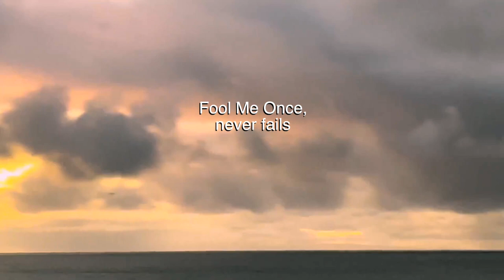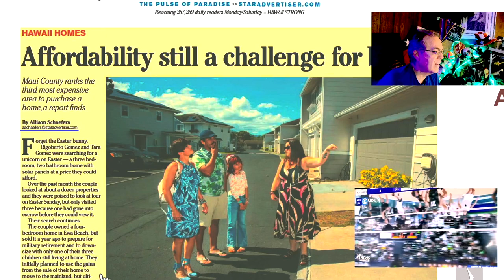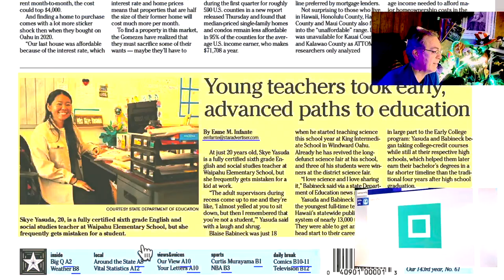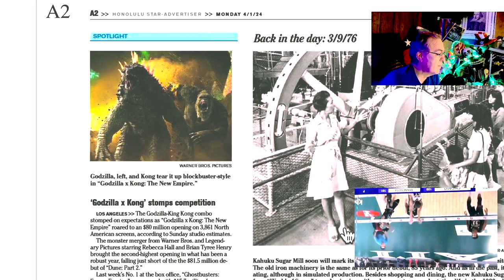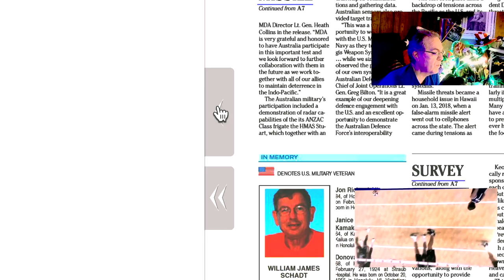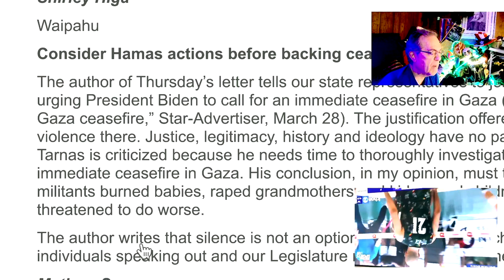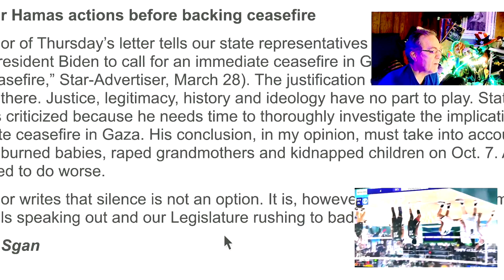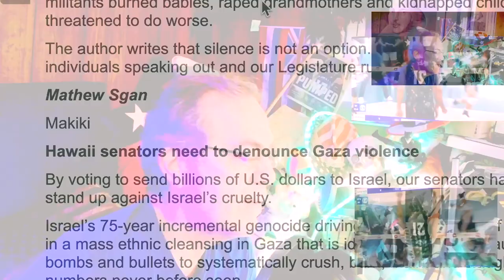April Fools Day = Gaza Hospital Bombed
Yeah, don't be fooled Tax Filing deadline is near.  Israel military bombs Gaza hospital.  No joke there.